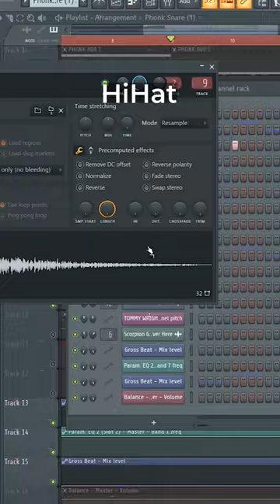How to make phonk house